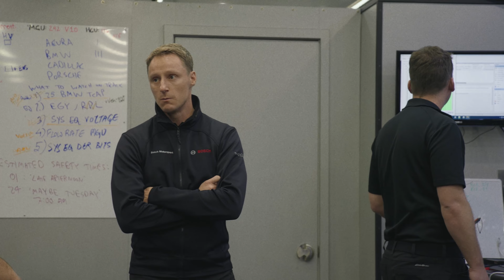EN | Going the Distance – Episode 3: Overcoming Obstacles – Bosch Motorsport LMDh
Teamwork makes the dream work and communication is key – truisms for some, absolute truth for our team. When the development marathon becomes a hurdle race, everything must run like a well-oiled machine. In episode 3, our motorsport crew shows what it means to be a well-coordinated team during the final days of testing in Daytona.

Going the Distance is the documentary series about Bosch Motorsport's development of the hybrid system for the new Le Mans Daytona hybrid prototype class. Here you'll get exclusive insights from the developers behind the hybrid system of the highly complex prototype race cars. The new regulations allow manufacturers and teams for the first time in more than 20 years to compete with the same car in the FIA World Endurance Championship and the IMSA WeatherTech SportsCar Championship, the world's two most important endurance racing series - including the classic 24 Hours of Le Mans, Rolex 24 Hours at Daytona and 1000 miles of Sebring.